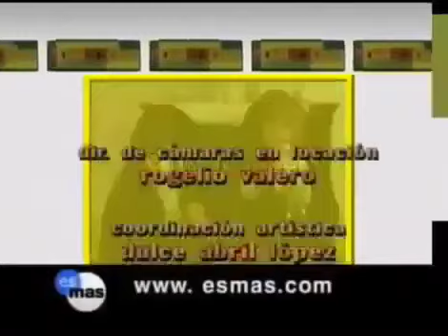La Parodia (2002) - Salida